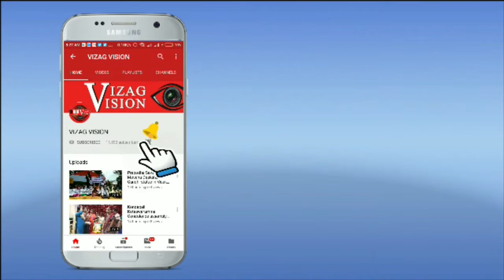సైబర్ నేరాల నియంత్రణకు ప్రతిష్ట వ్యవస్థ DGP Rajendranath Reddy Visakhapatnam Vizag Vision